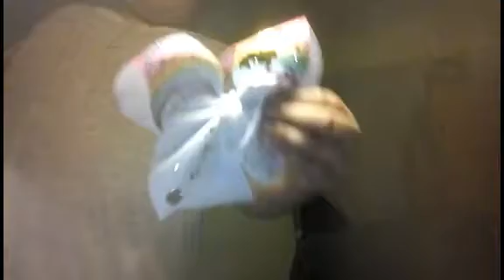MY JOJO SIWA MERCH I GOT!